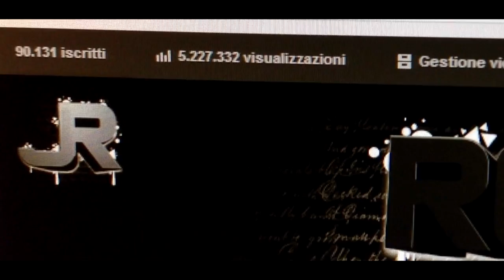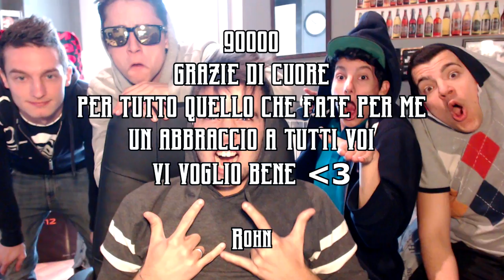Speciale 90000 | "2 Players, 1 Pad" IL RITORNO - Rohn & Gabbo LIVE Cam w/ Own, Homy & Frax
Un Mi Piace per questo video speciale?? :D

Bella ragazzi eccoci qui oggi con il video speciale dei 90mila :D So di essere un pochino in ritardo ma per editare il tutto ci ho messo un po di tempo, perchè volevo che venisse fatto il meglio possibile :)
Detto questo, come vedete nel video, siamo andati a trovare il Gabbone a casa (ognuno si è fatto 2-300 km di viaggio) per farci 2 giornate in compagnia e relax, ed è stato davvero uno spettacolo, amicizie create su youtube che diventano così belle e strette e che sconfiggono le distanze :')
Abbiamo approfittato dell'occasione per fare qualche video per i nostri canali e io ne ho approfittato per riproporvi la serie che iniziai mesi fa con Dani ma che per ovvi motivi di distanze non sono più riuscito a fare :) Sta volta è andata un pochino peggio ma comunque l'importante è esserci divertiti e l'essere stati in compagnia :)

Infine, un grazie di cuore a tutti voi per il continuo supporto e tutto quello che fate per me e per il canale, non smetterò mai di dirvelo :')

Canzone Iniziale: Fortune Family - Spring ft Upper West  Melody Noel
Canzone Intro: Vicetone ft. Johnny Rose - Stars
Canzone Outro: Casey Abrams - Get Out

Vi ricordo di lasciare un bel Mi PIACE e ci vediamo prestissimo con tanti altri video!
Un abbraccio
Rohn